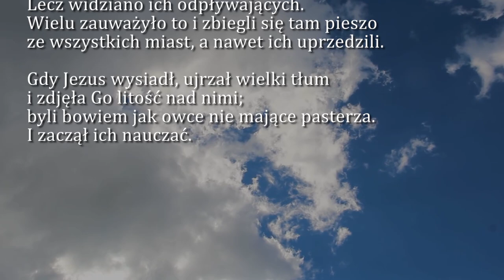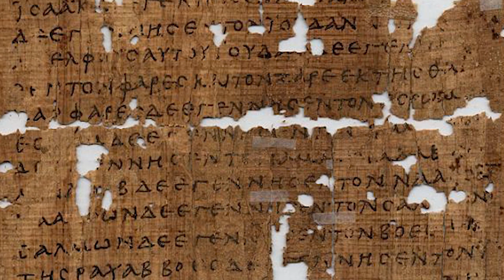Dobra Nowina na dziś | 6 lutego - św. Pawła Miki i Tow., męczenników